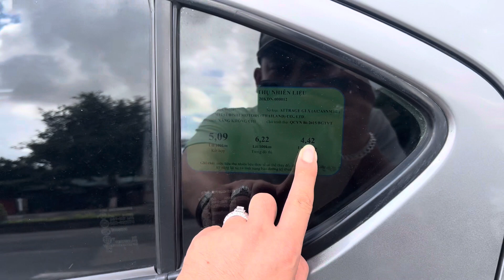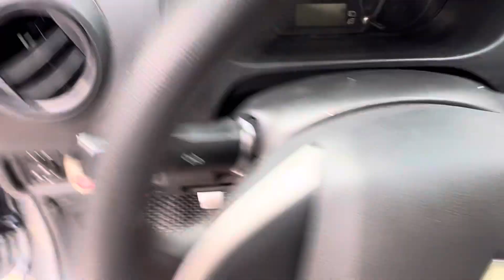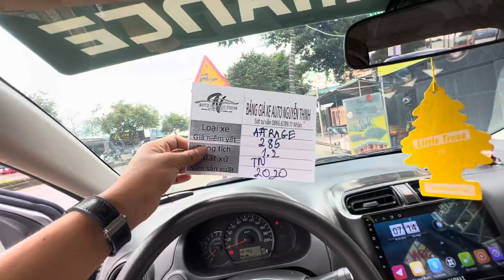OTO CỰC TIẾT KIỆM 4.5l/100klm VÀ BỀN BỈ LẠi ĐỜI MỚI ATTRAGE 2020 đi 80k đủ đồ chơi 285t 0866678971